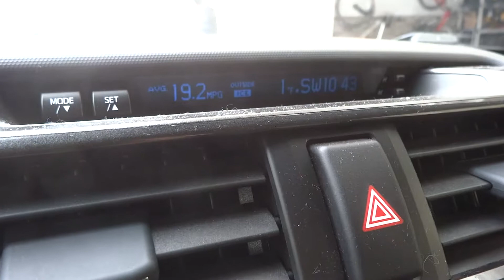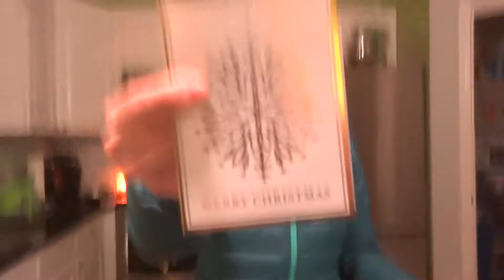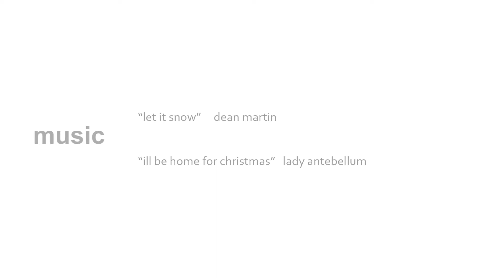Christmas Memories 2016 part 3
2016! Such a big year for us (especially on YouTube) Here are some of our favorite moments during the ending of the year… Jake and Mar’s happy holiday vlog.  Enjoy!

Gear:
Sony DSC-HX30V (main vlog camera)
Go Pro
Phantom 4
iphone 7+